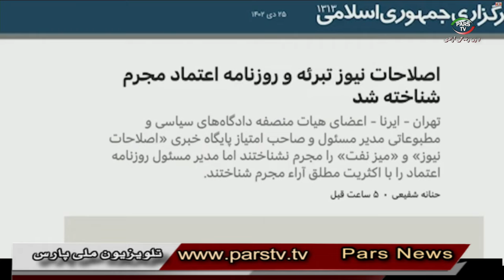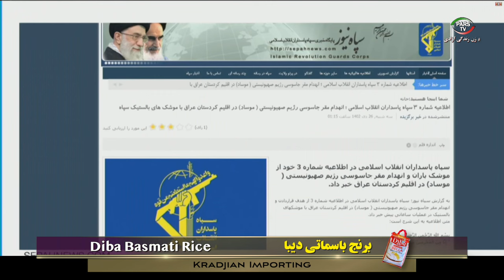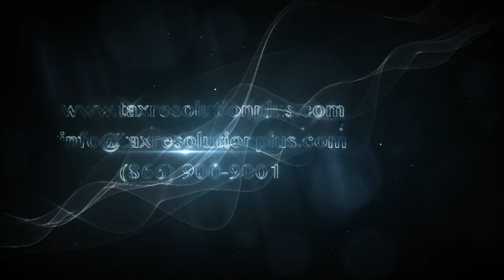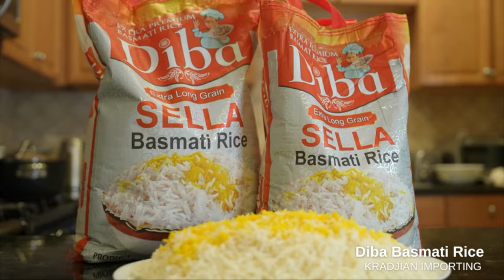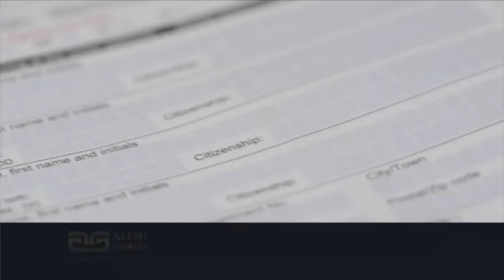اخبار با لیلا هاشمیان